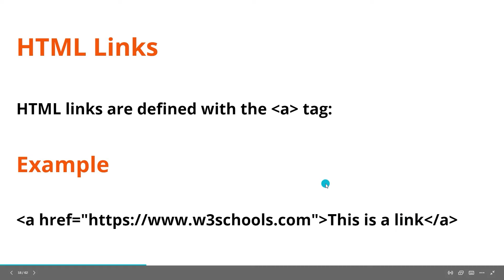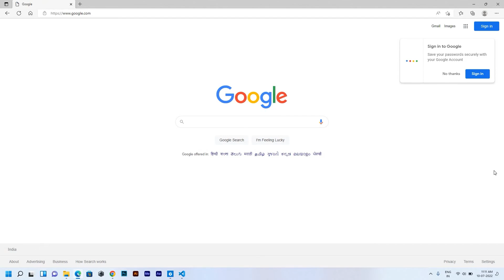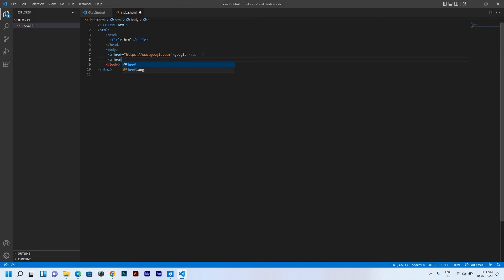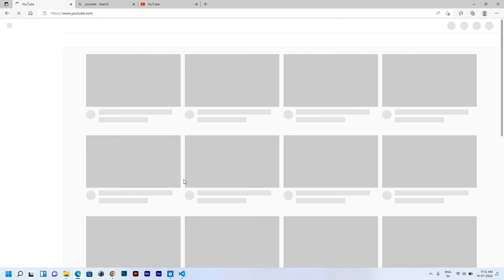HTML Link Tag | HTML a Tag Tutorial | Creating Links in HTML | How to Link Pages in HTML #10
Hello everyone! 👋

In this video, we'll cover the HTML `a` tag, also known as the anchor tag, which is essential for creating links between web pages. Understanding how to use the `a` tag effectively allows you to connect different pages within your website or link to external resources. Whether you're a beginner learning HTML or looking to enhance your web development skills, this tutorial will guide you through the basics of creating links in HTML.

🔹 Topics covered in this video:
1. Introduction to the HTML `a` tag (Anchor Tag)
2. Syntax and Attributes of the `a` tag
3. Creating Internal Links (within the same website)
4. Creating External Links (to other websites)
5. Best Practices for Linking Pages in HTML

how to link pages in html anchor tag in html,
how to add link tag in html,
how to link anchor tag in html,
link tag in html by husain sir,
link tag in html bangla,
button tag in html with link,
html link tag do,
html link tag disabled attribute,
html link tag discord,
html link tag design,
html link tag data,
html link tag database,
html link tag document,
html link tag example,
html link tag editor,
html link tag explained,
html link tag editing,
html link tag email,
a href tag in html,
html link tag for css,
html link tag for javascript,
html link tag for html,
html link tag form,
html link tag free,
html link tag file,
html link tag format,
html link tag game,
html link tag google form,
html link tag google drive,
html link tag generator,
html link tag google docs,
html image link tag,
html anchor tag in hindi,
link tag in html in hindi,
how to link select tag in html,
link tag in html,
link tag in html in tamil,
html link tag javascript,
html link tag java,
html link tag json,
html me anchor tag kaise banaye,
html link tag local file,
html link tag link,
html link tag mdn,
html link tag manager,
use of link tag in html,
html anchor tag same page,
html link tag questions,
html link tag questions youtube,
html link tag quiz,
html link tag quick,
html link tag quickly,
html link tag tamil,
html anchor tag tamil,
html anchor tag tutorial,
link tag use in html,
html video link tag,
html link tag with image,
html link tag website,
html link tag wordpress,
what is link tag in html,
html link tag xbox,
html link tag xenon,
html link tag xml,
html link tag xdr,
html href tag,
html link tag you're it,
html link tag youtube,
html link tag zip code,
html link tag zip,
html link tag zen,
html link tag 0.5,
html link tag 101,
html link tag 11,
html link tag 2018,
html link tag 2018 cast,
html link tag 2022,
html link tag 2021,
html link another page,
html link tag 3d,
a href link,
html link,
html anchor tag,
html link with css,
html links,
href link in html,
html linking,
html a href tag,
html link button,
a tag in html,
a tag in html tamil,
a tag in html remove underline,
a tag in html not working,
how to comment a tag in html,
a href tag in html in hindi,
what is a div tag in html,
what is a meta tag in html,
a name tag in html,
how to use a image tag in html,
a tag in html in hindi,
anchor tag in html,
audio tag in html,
abbr tag in html,
article tag in html,
address tag in html,
aside tag in html,
area tag in html,
anchor tag in html with all attributes,
align tag in html,
acronym tag in html,
a tag in html body,
a tag in html bootstrap,
a tag in html bootcamp,
a tag in html boots,
a tag in html browser,
tags in html class 7,
how to add a canonical tag in html,
a tag in html example,
a tag in html email,
a tag in html editor,
a tag in html element,
a tag in html explained,
a tag use in html,
a tag in html for multiple images,
a tag in html file,
a tag in html form,
a tag in html for beginners,
a tag in html full course,
favicon tag in html,
from tag in html,
font tag in html,
a tag in html go to anchor,
a tag in html go to link,
a tag in html go to another page,
a tag in html game,
a tag in html groups,
a tag in html google form,
a tag in html google docs,
href tag in html in hindi,
how to use a tag in html,
what is a tag in html,
a tag in html javascript,
a tag in html jquery,